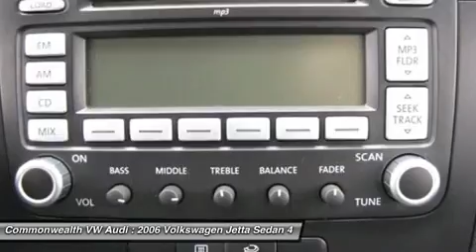2006 VOLKSWAGEN JETTA SEDAN Santa Ana, CA 804211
2006 VOLKSWAGEN JETTA SEDAN Santa Ana, CA
Stock# 804211

Cold Weather Package (Heatable Front Seats and Heatable Windshield Washer Nozzles), Package #1 w-SIRIUS Satellite Radio (Power Tilt &amp; Slide Glass Sunroof w-Manual Sunshade and SIRIUS Satellite Radio), 2.5L I5 SMPI DOHC, Beige Vienna Leather, and WONT LAST!. This terrific 2006 Volkswagen Jetta is a great little car! It gives you plenty of GO and won't kill your billfold! J.D. Power and Associates gave the 2006 Jetta 4 out of 5 Power Circles for Overall Performance and Design. It is nicely equipped with features such as Cold Weather Package (Heatable Front Seats and Heatable Windshield Washer Nozzles), Package #1 w-SIRIUS Satellite Radio (Power Tilt &amp; Slide Glass Sunroof w-Manual Sunshade and SIRIUS Satellite Radio), 2.5L I5 SMPI DOHC, Beige Vienna Leather, and WONT LAST!. Cute Vehicle need a good home. Very well mannered and rarely requires feeding! :) New Car Test Drive said it has ...a commanding seating position, excellent outward vision paths and a logical, ergonomically sound array of controls and instruments. The build quality is superb inside and out and even the base model has an elegant, high-quality cabin... - Air Conditioning, Cruise Control, Power Steering, Power Windows, Power Door Locks, Power Mirrors, Power Drivers Seat, Rear Air Conditioning, Clock, Tachometer, Digital Info Center, Tilt Steering Wheel, Driver Airbag, Passenger Airbag, Keyless Entry, ABS Brakes, Rear Defogger, Intermittent Wipers, AM-FM, CD Player, Leatherette Interior Surface - Contact Comonwealth Pre-Owned Sales Department at or for more information. -